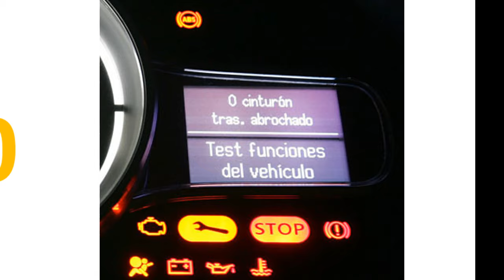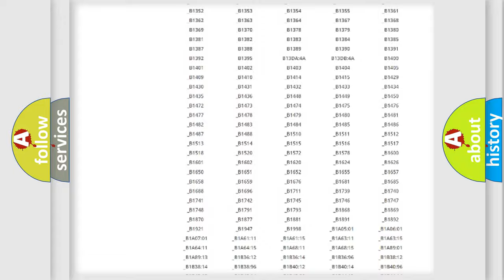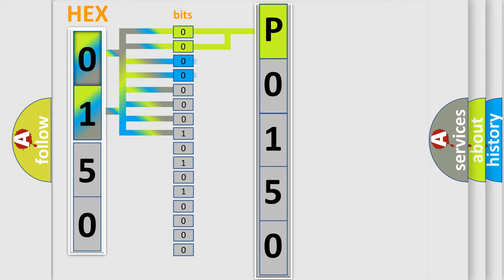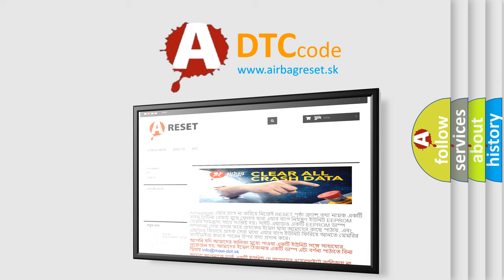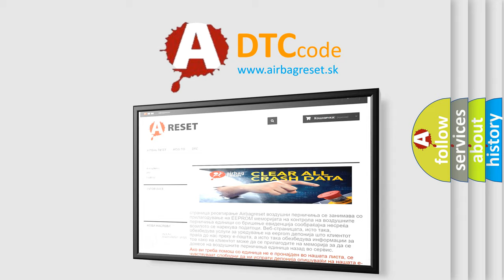DTC Mazda P0150 Short Explanation